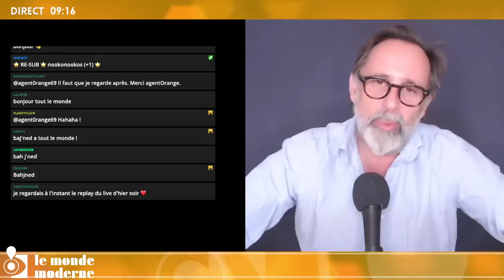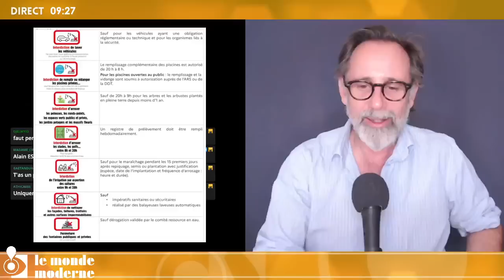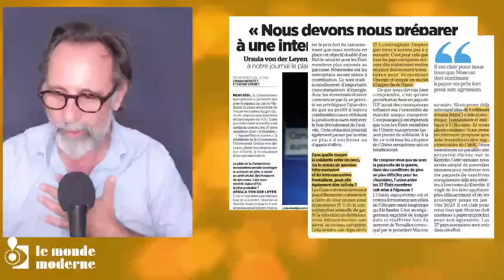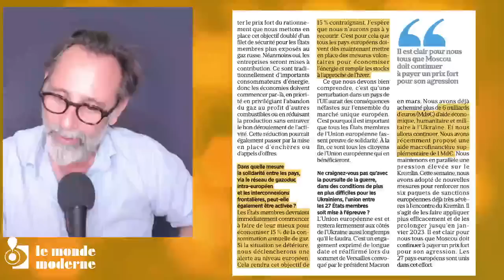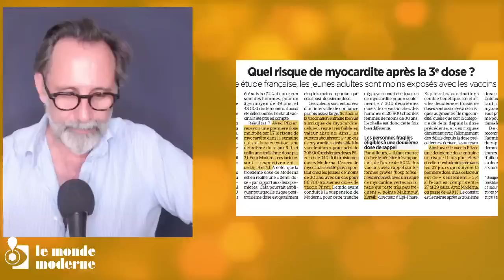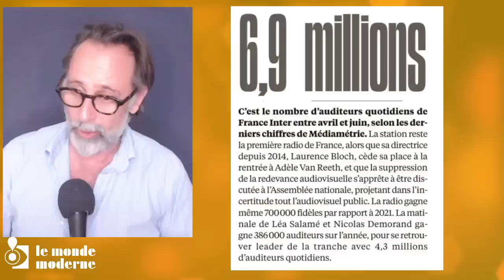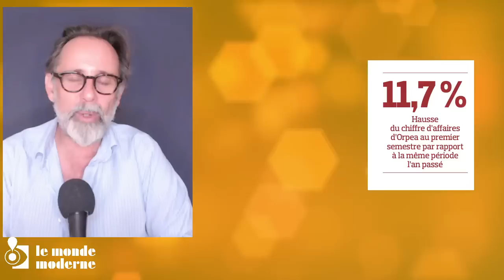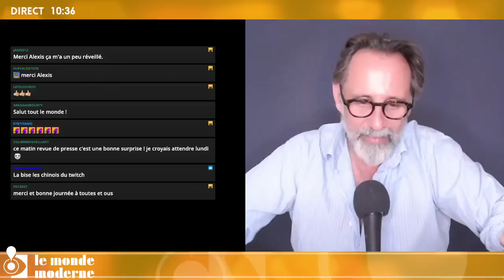Béret et choucroute au programme de la revue de presse !